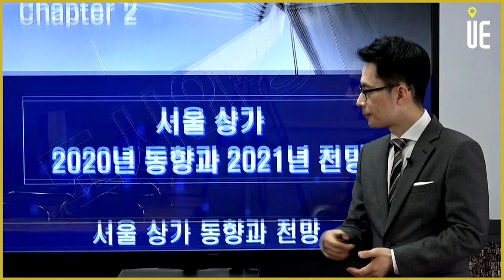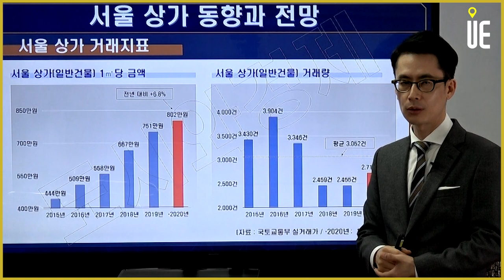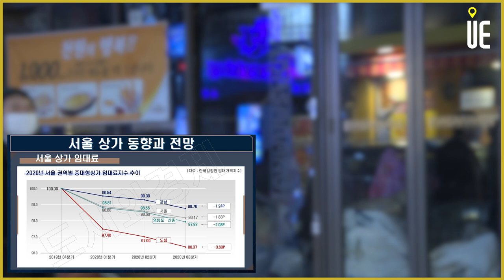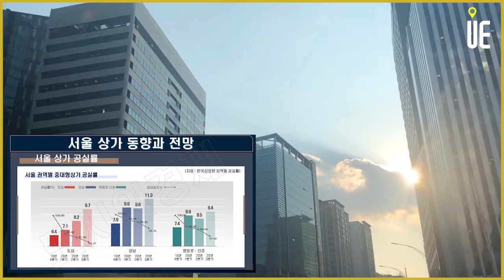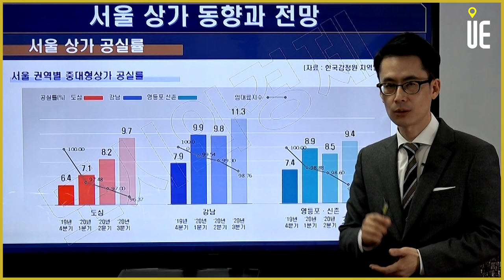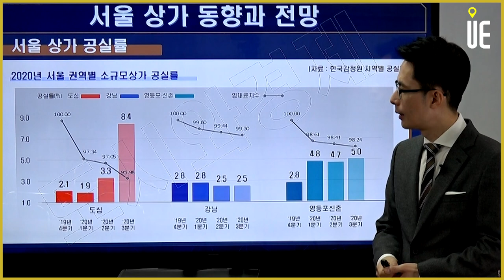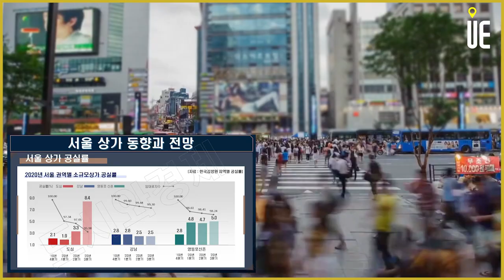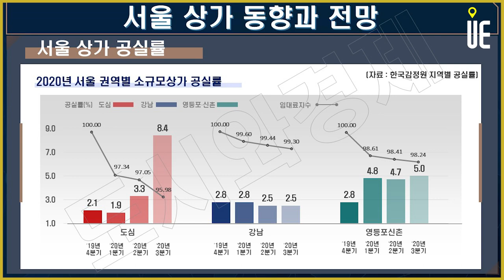서울 상가 임대료 하락, 그러나 매매가는 상승 [도시와경제 부동산온라인강연/주용남 소장]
▶매일 【PM 5:00】

서울 상가 임대료 하락, 그러나 매매가는 상승